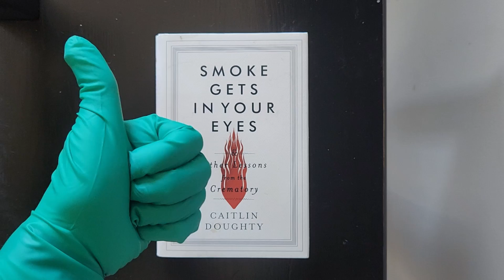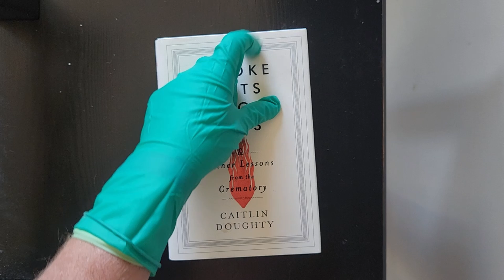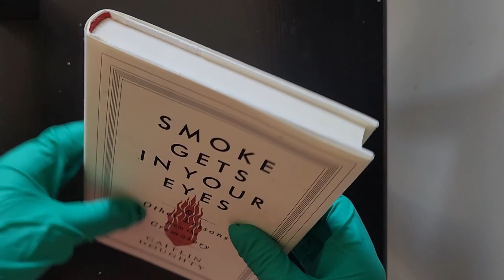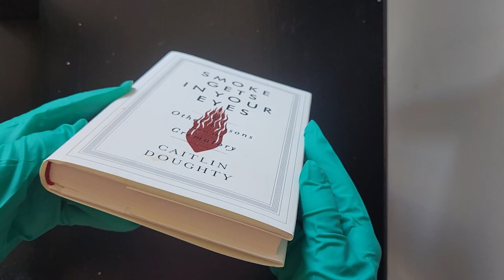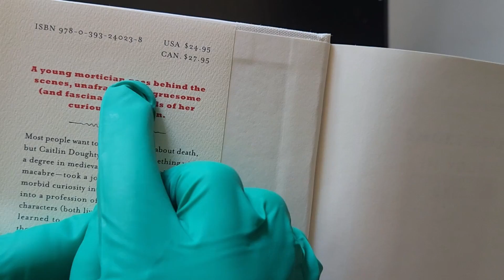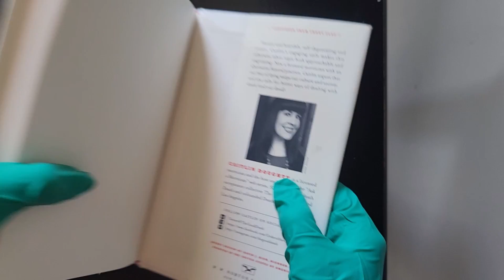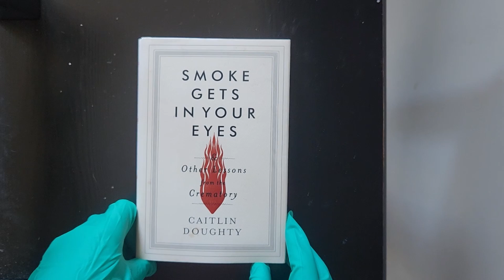Richard Reviews Book "Smoke Gets In Your Eyes" by Caitlin Doughty